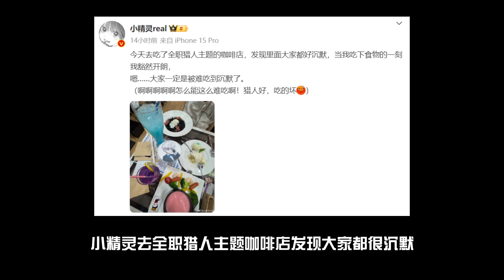10月7号中文说唱圈发生了什么！